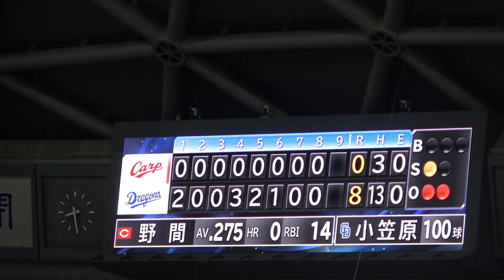小笠原5年ぶり2度目の完封勝利！初バッテリーの宇佐見と抱き合う！（2023年7月7日）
2023年7月7日 中日8-0広島（バンテリンドーム）